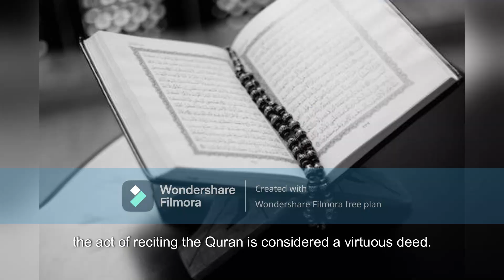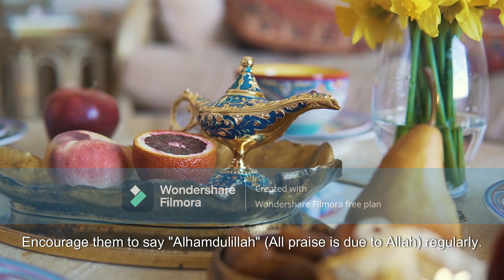In Islam, performing good deeds is encouraged at all ages, including young children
In Islam, performing good deeds is encouraged at all ages, including young children ||In Islam, performing good deeds is encouraged at all ages, including young children. Good deeds not only contribute to a child's moral and spiritual development but also earn them rewards in this world and the Hereafter. Here are some Islamic good deeds that young children can engage in:

Prayer (Salat): Children can start learning to perform the daily prayers as soon as they are physically able. Parents can guide them in the basics of Wudu (ablution) and the proper way to pray.

Recitation of Quran: Children can be taught to recite the Quran from a young age. Even if they don't understand the meaning initially, the act of reciting the Quran is considered a virtuous deed.

Dua (Supplication): Encourage children to make simple duas, like asking for blessings, protection, and guidance from Allah. Teach them some common supplications.

Kindness: Teach children the importance of being kind and helpful to others. This can include sharing, helping with chores, and being polite to family members and friends.

Charity (Sadaqah): Children can be encouraged to give to those in need, even if it's just a small amount of money, toys, or food. This helps instill the value of generosity.

Respect for Parents: Emphasize the importance of respecting and obeying their parents. This is considered a significant act of goodness in Islam.

Gratitude (Shukr): Teach children to be thankful to Allah for the blessings they have, such as health, family, and food. Encourage them to say "Alhamdulillah" (All praise is due to Allah) regularly.

Avoiding Lies and Harmful Speech: Teach children the importance of honesty and avoiding harmful speech. Encourage them to speak the truth and be kind in their words.

Helping the Needy: Encourage children to help those who are less fortunate, such as the elderly, orphans, or the homeless. This can be done through acts of service or donating to charitable causes.